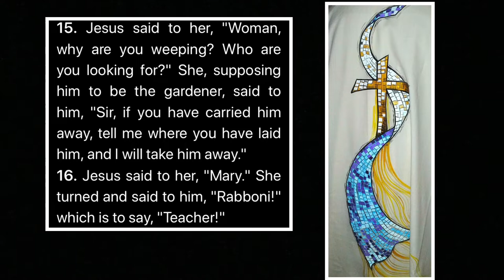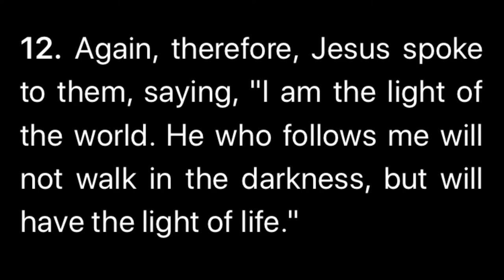Easter Alleluia Medley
I have been playing these Alleluia tunes for the Easter Vigil Masses for many years . These year being a very different one . At home . We carry these tunes in our hearts and proclaim the Alleluia on this Easter Sunday
Happy Easter and Let the Light of Christ shine in us for others
A Medley Of Alleluias( I usually play this when the Easter Vigil Mass ends at Church)
Photo credit : vestment art by Christine Das
Icons from the respective webpages